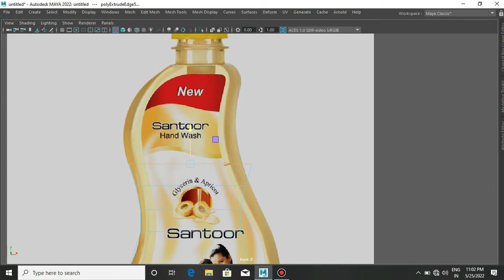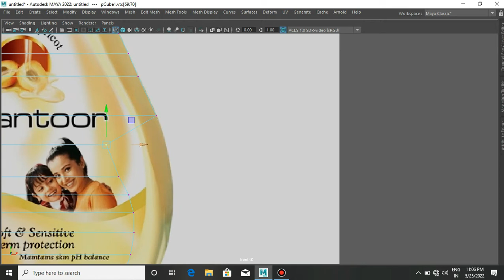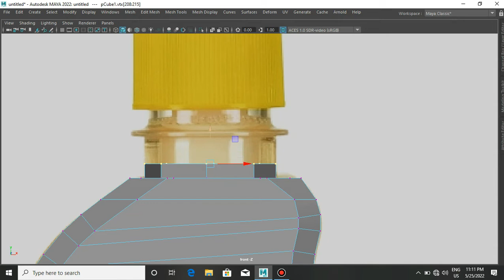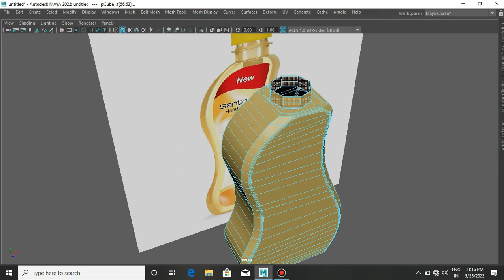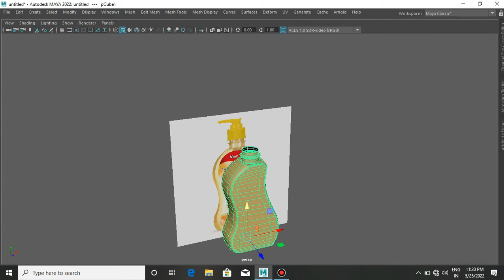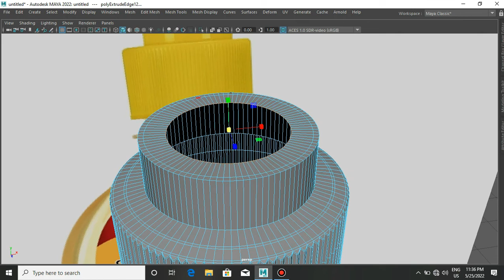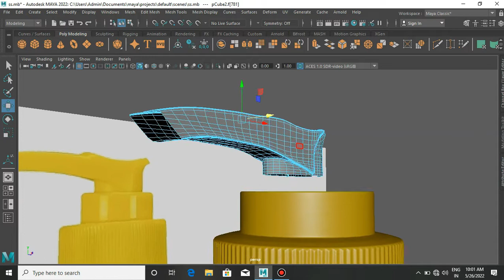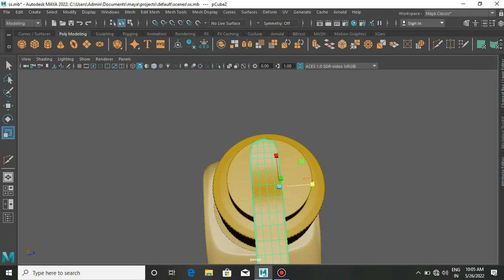Hand Wash Bottle 3d Modeling in maya @3d_viento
How to model a hand wash bottle in maya with refrence image @3d_viento